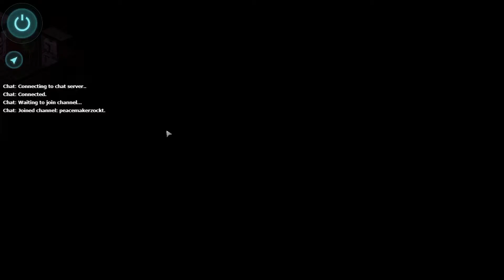#07 - "Shadowrun Returns" - LIVESTREAM-Aufzeichnung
Livestream-Aufzeichnung zum Spiel "Shadowrun Returns" von 2013. Das Spiel wurde von Harebrained Schemes entwickelt.

(Steam)

Spielhandlung:
Das Spiel ist in einem futuristischen Szenario der Stadt Seattle angesiedelt. Der Spielercharakter erhält eine Botschaft eines befreundeten Shadowrunners, nachdem dieser ermordet wurde. Ermöglicht wird dies durch den "Dead Mans Switch", einer automatischen Nachricht, welche nach dem Tod aktiviert wird. Er bittet den Spielercharakter, den Auftraggeber ausfindig zu machen.
Zu Beginn erstellt der Spieler einen Charakter, für den er aus fünf Rassen (Mensch, Elf, Zwerg, Ork, Troll) und sechs Charakterklassen (Straßensamurai, Magier, Decker, Schamane, Rigger, körperlicher Adept) wählen kann. Alternativ kann er sich aus verschiedenen Fähigkeiten eine eigene Klasse zusammenstellen. Im Verlauf des Spiels stoßen weitere Begleitcharaktere hinzu. Das Spielgeschehen wird aus einer isometrischen Perspektive präsentiert. Die Kämpfe sind rundenbasiert.